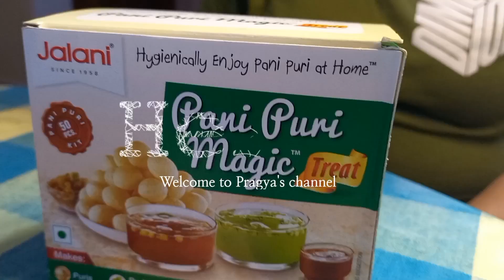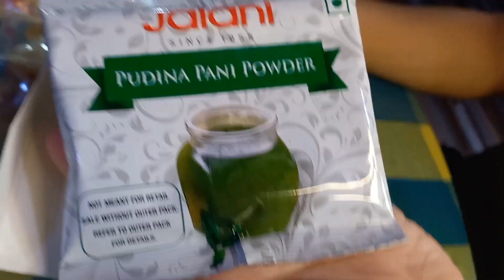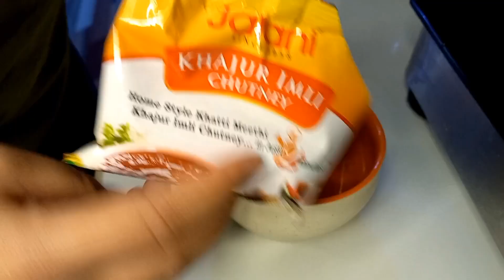golgappa challenge 🤭 // kun jikile baru?